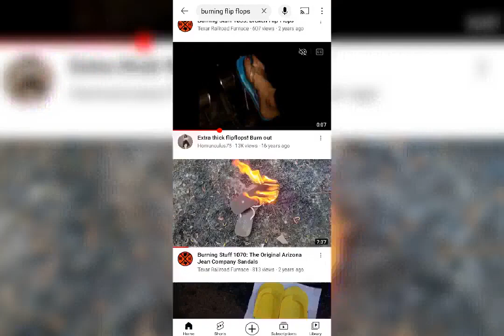I'M Burning My Stinking Sneakers 🔥🔥🔥🔥🔥🔥🔥🔥🔥🔥🔥🔥🔥🔥🔥🔥🔥🔥🔥🔥🔥🔥🔥🔥🔥🔥🔥🔥🔥🔥🔥🔥🔥🔥🔥🔥🔥🔥🔥🔥🔥🔥🔥🔥🔥🔥🔥🔥🔥🔥🔥🔥🔥🔥🔥🔥🔥🔥🔥🔥🔥🔥🔥🔥🔥🔥🔥